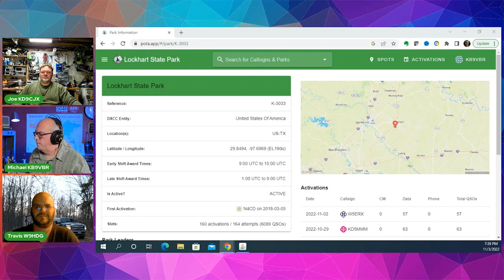Ask Michael, KB9VBR: Changes in Parks on the Air Late Shift Activations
We answer questions about the recent changes to the Parks on the Air Late Shift designation.